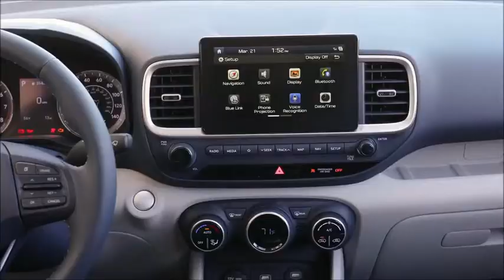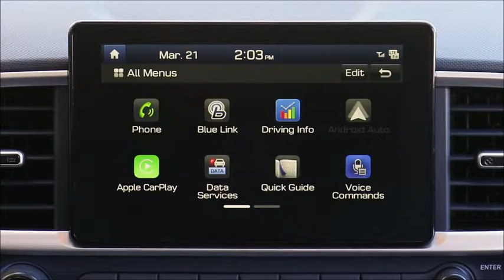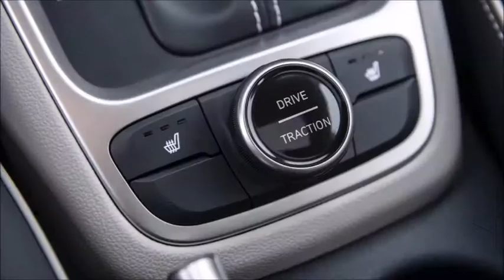HYUNDAI VENUE 2020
Le  Hyundai 2020 se démarque au bas de la chaîne alimentaire des SUV

Le nouveau multisegment d'entrée de gamme de Hyundai associe une apparence attrayante à l'équipement approprié pour chasser les Kicks de Nissan.

    Le Hyundai Venue est le plus petit d'une gamme qui compte déjà quatre crossovers.
    Le lieu de réunion est à peu près de la même taille que le Hyundai Accent et a plus de cinq pouces de moins que le Kona, qui était auparavant le VUS le plus compact de Hyundai.
    Bien que les prix n'aient pas été annoncés, nous prévoyons que le site coûtera un peu moins de 20 000 dollars pour faire concurrence aux Nissan Kicks.

Kona. Tucson. Santa Fe. Palissade. Ce sont les noms que Hyundai utilise pour sa gamme actuelle de croisements, et chacun d’entre eux prend une place réelle. Le plus récent et le plus petit crossover de Hyundai donne une tournure étrange à cette convention de dénomination en étant nommé non pas pour un lieu, mais d'après la description d'un lieu: Lieu.

Peut-être que le nom "Noun", qui semble presque aussi vague et ouvert, était une marque de commerce. Ou peut-être que nous pensons trop à cette chose nom-contre-adjectif. L’important pour vous est la suivante: le Hyundai Venue 2020 est un très beau multilingue. Le nouveau visage de véhicule utilitaire d'entreprise de Hyundai est bien appliqué ici, avec des feux de position ressemblant à des sourcils planant au-dessus de phares rectangulaires montés bas dans le pare-chocs de chaque côté de la grille d'une caisse à œufs. En attendant, les détails autour des piliers de toit sont intéressants, et la ligne d'épaule prononcée qui s'étend le long de chaque côté de la caisse donne au Venue une apparence substantielle malgré sa taille.

En parlant de, au cas où ce n’était pas clair, le lieu de réunion est minuscule. Comme dans, Ford EcoSport et Mazda CX-3 minuscule. Il se situe dans la partie inférieure du segment déjà petit des SUV et a une longueur plus courte de 5,1 pouces par rapport à la Kona de Hyundai, également concurrente dans cette catégorie. son empattement de 99,2 pouces correspond à celui de l'EcoSport.

Dans toutes les dimensions, à l'exception de sa hauteur, la Venue a à peu près la même taille que la berline Accent de Hyundai; depuis que le modèle à hayon de ce modèle a été arrêté il y a deux ans, le Venue le remplace plus facilement, bien qu'il présente un aspect plus attrayant en pseudo-VUS et un corps de forme plus utile offrant 19 pieds cubes d'espace de chargement. Rabattez les sièges arrière et le volume de chargement s’élève à 32 pieds cubes. Les deux personnages se situent au milieu de ceux cités pour les Mazda CX-3, Ford EcoSport, Nissan Kicks et quelques cubes timides du Kona.
Ceci, contrairement aux coups de pied, peut avoir une transmission manuelle

À la différence de la Kona, la Venue n’est équipée que de la traction avant et d’une option à un seul moteur, un quatre cylindres en ligne de 1,6 litre. Cette configuration place la Hyundai en concurrence directe avec la Nissan Kicks, qui utilise également un quatre cylindres de 1,6 litre. moteur pour propulser ses roues avant. Hyundai proposera une boîte de vitesses manuelle à six vitesses ainsi qu'une boîte automatique à variation continue (CVT), seule transmission avec laquelle Nissan vend les Kicks. Hyundai vise une note combinée de 33 mi / gal sur le cycle de test de consommation de carburant de l'EPA.

La Nissan fournit également un modèle utile pour comprendre l’intégration de la Venue dans la gamme de véhicules Hyundai, qui, comme nous l’avons déjà indiqué, inclut déjà un multisegment compact (les 10 meilleurs camions et VUS, récompensés par Kona!). Ce que les Kicks sont pour le plus grand Rogue Sport - une alternative moins chère, à peine plus petite et dépourvue de transmission intégrale optionnelle -, le Venue est le Kona. Jeep a un chevauchement similaire entre ses modèles Renegade et Compass. Le fait est que les gens affluent vers de petits croisements: plus un constructeur peut en offrir, mieux c'est. Ou alors, nous supposons, la pensée va.

Hyundai a apparemment copié l’approche de Nissan avec les Kicks, chargé le contenu de la Venue et rationalisant sa structure au niveau de la finition pour n’y proposer que des variantes SE et SEL. Chaque site héberge un écran tactile de 8,0 pouces intégrant Apple CarPlay et Android Auto, un siège arrière rabattable 60/40, un avertisseur de collision frontale, un freinage d'urgence automatique, une assistance au maintien en file et un système de surveillance de la fatigue du conducteur. . Le SEL ajoute une surveillance des angles morts et une alerte de trafic transversal arrière à cette liste et débloque également un ensemble optionnel avec sièges chauffants avant et arrière, clé de proximité avec allumage par bouton-poussoir, climatisation automatique, ainsi qu'un volant et un levier de vitesses gainés de cuir bouton.